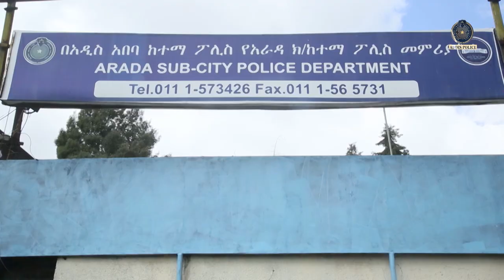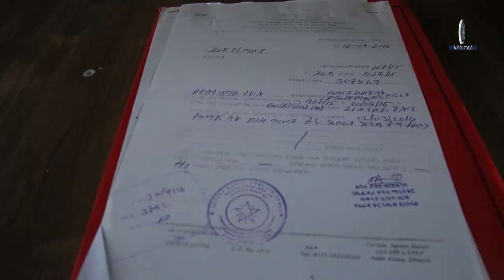የአስር ዓመት ታዳጊን አስገድዶ የደፈረው ግለሰብ በፅኑ እስራት ተቀጣ 13 11 2016